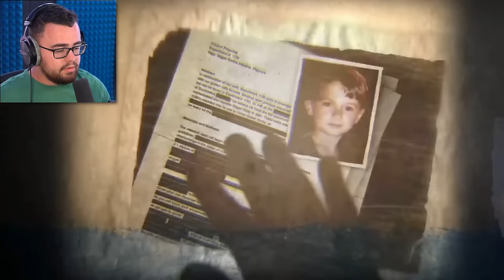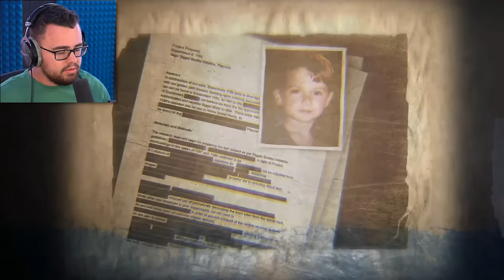Poppy Playtime "Sleep Well" But Its A Rock Song!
Reacting to Sleep Well (Rock Cover) [Poppy Playtime Song] by @EnderPonchik